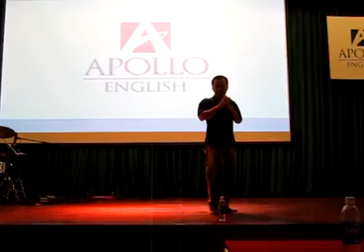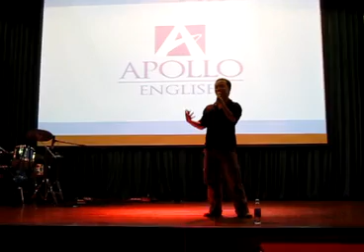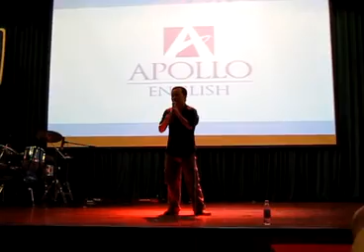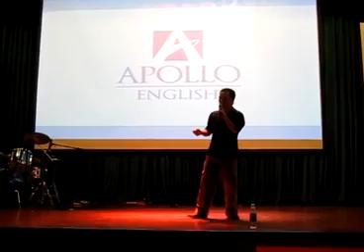Dua Leo dien stand up comedy - hai doc thoai o Apollo English Idol contest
Đây là 1 buổi diễn stand up comedy của tui, Dưa Leo, diễn viên hài độc thoại duy nhất ở VN, ở Apollo English idol contest. Video này lâu rồi cho nên không còn chính xác nữa. Hãy đi xem tui diễn live để cảm nhận đúng nhất thế nào là stand up comedy - hài độc thoại.
Hàng tuần tui diễn vào các ngày thứ ba, thứ 6, thứ 7 ở Princess and the Pea và Lít cà phê. Địa điểm và thời gian chi tiết xin vào đây